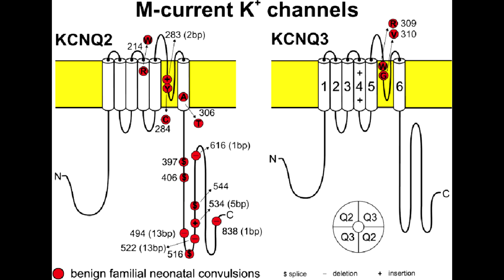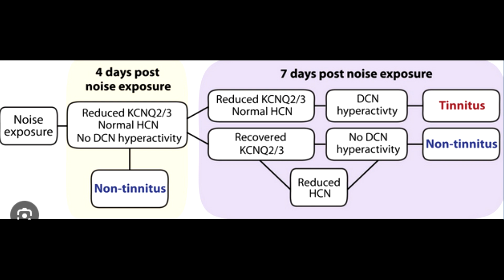Scientific Explanation - Why Tinnitus & Hyperacusis Appear - Why some have tinnitus and others don't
1) "Reversing Synchronized Brain Circuits Using Targeted Auditory-Somatosensory Stimulation to Treat Phantom Percepts" (Susan Shore et al):

2) "Auditory-somatosensory bimodal stimulation desynchronizes brain circuitry to reduce tinnitus in guinea pigs and humans (Susan Shore et al)":

3)  "Noise-induced plasticity of KCNQ2/3 and HCN channels underlies vulnerability and resilience to tinnitus" (Thanos Tzonopoulos et al):